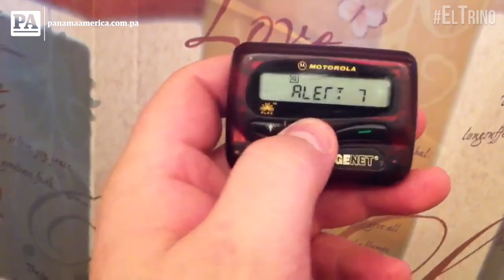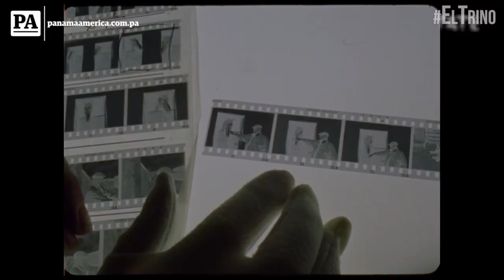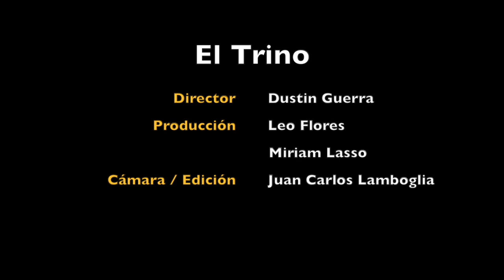Gloria Quintana: Panamá forma asalariados, no emprendedores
La exreina de belleza y empresaria lamentó que en Panamá persista un sistema educativo y una cultura que te enseña a trabajar para los demás.